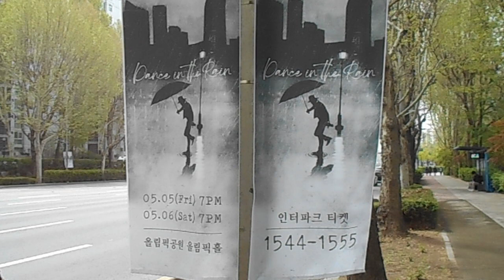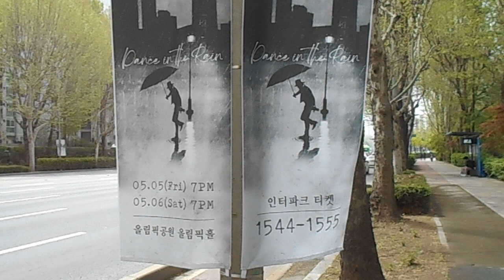DSCN9973 김선일한국화화실 2023 넬스시즌 Dancein The Rain ♬ 콘서트 포스터012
김선일한국화화실 2023 넬스시즌  Dancein The Rain ♬ 콘서트 포스터012

장소:올림픽공원 올림픽홀
일시: 2023.5.5ㅡ5.6

지도 과목

산수화

사군자

채색화

석채화

수묵화

화조화

민화

문인화

한국화 기법

기초 한국화

한국화 이론

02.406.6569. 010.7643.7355